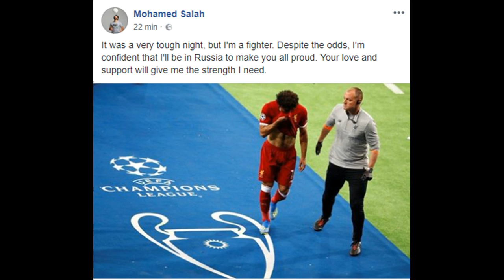أول تصريح لمحمد صلاح بعد الإصابة و رسالته لمحبيه و راموس